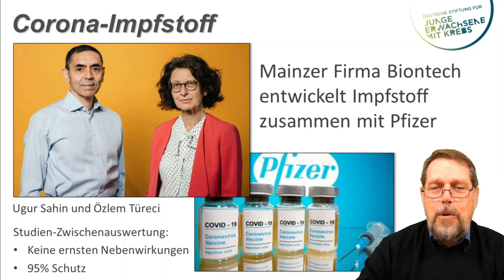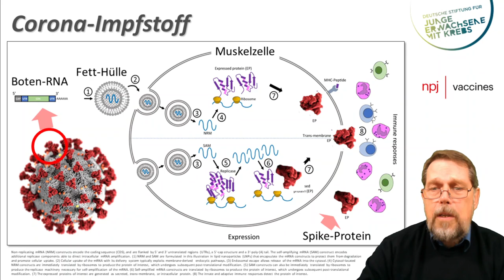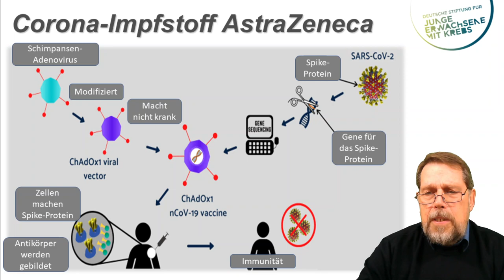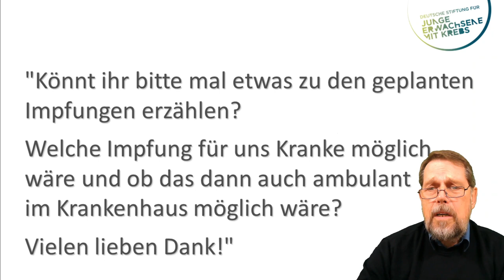Aktuelles zur Corona-Pandemie - Impfungen (Stand 25.11.2020)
Prof. Dr. Mathias Freund, Kuratoriumsvorsitzender der Deutschen Stiftung für junge Erwachsene mit Krebs, erklärt regelmäßig in den Online-Sprechstunden der Stiftung die aktuellen Entwicklungen der Corona-Pandemie.

Wir sind an Fragen interessiert, die durch die von uns zusammengestellten Informationen offengeblieben sind. Wir bitten aber um Verständnis, wenn die Beantwortung vielleicht nicht am gleichen Tag erfolgen kann.